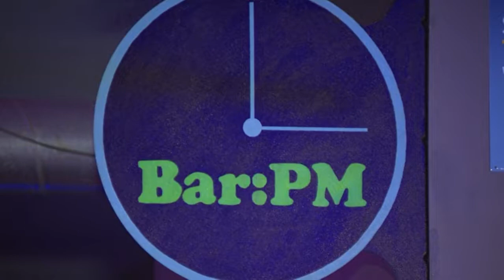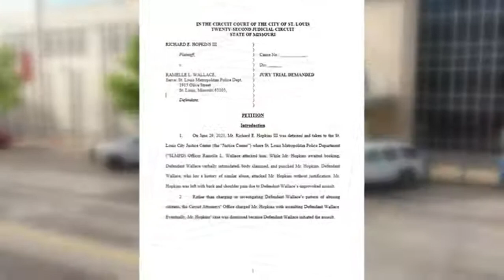bar owner files lawsuits St Louis police officer for false arrest